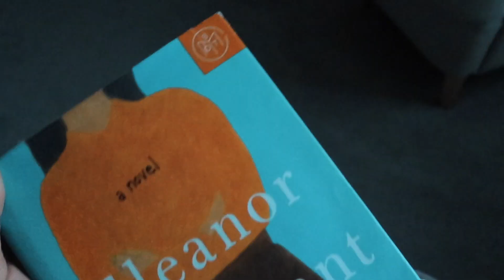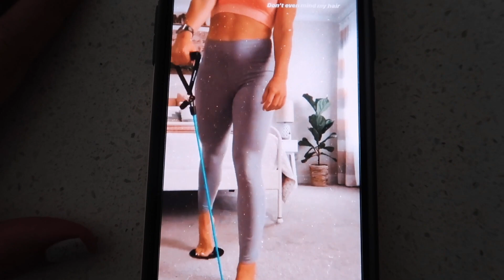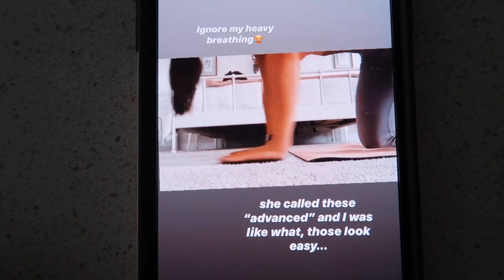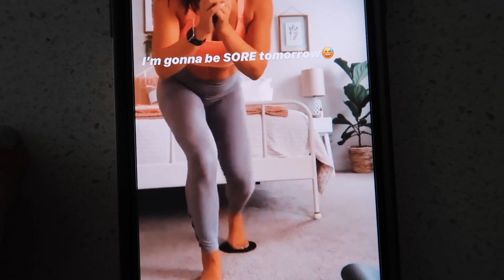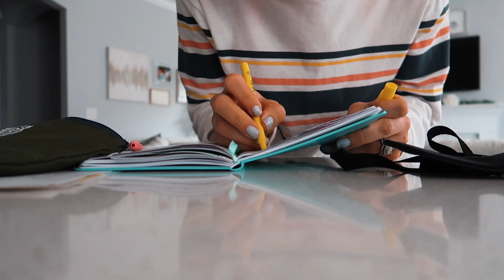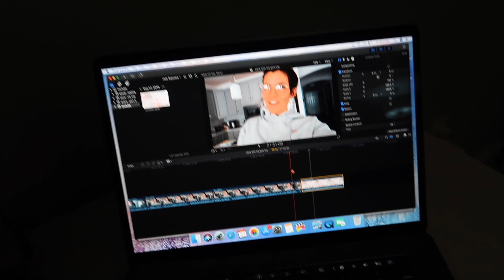QUARANTINE DAY #12 || IT'S STARTING TO FEEL LIKE SPRING! || CORONAVIRUS // COVID-19 VLOG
helloooo FOMOfam! I hope y'all are staying safe and healthy! I've been uploading videos literally daily like every.single.day for the last few weeks and this will probably continue to be a daily thing for as long as quarantine is going on lol so make sure you subscribe! And I hope you enjoy the video! Be sure to leave your thoughts and comments below! I LOVE to hear your feedback! ♡
xoxo